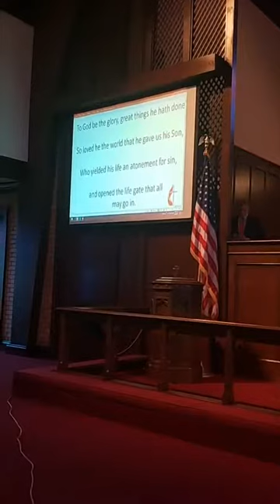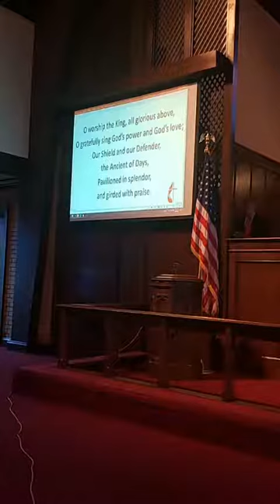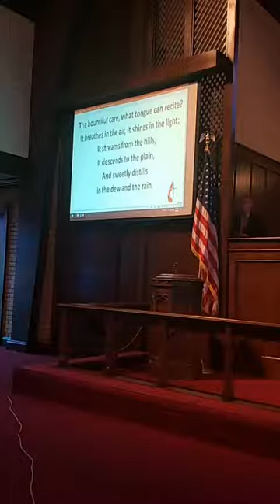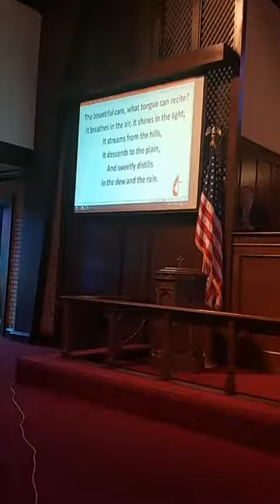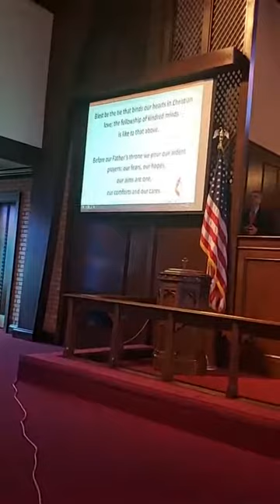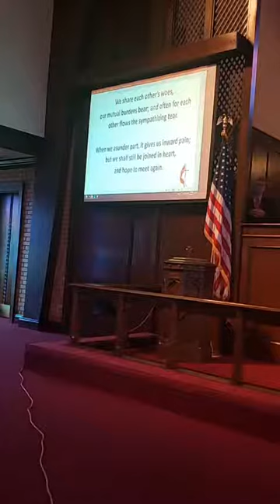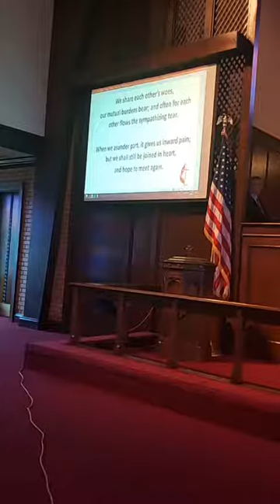Service 6 6 21